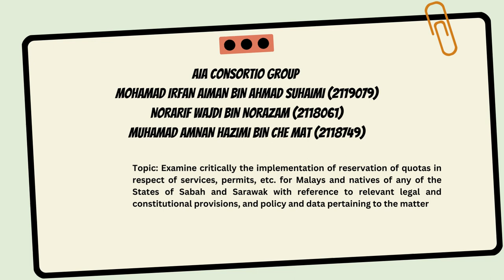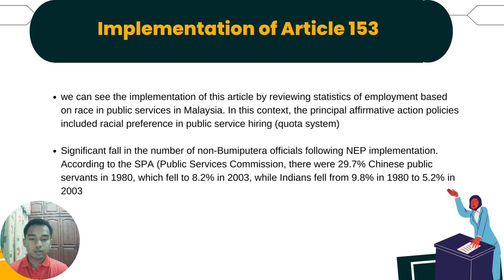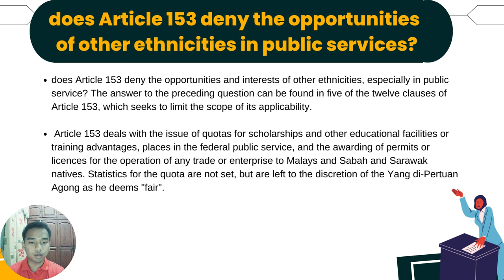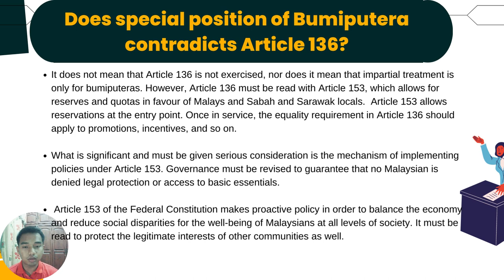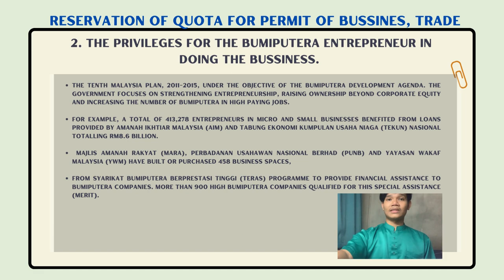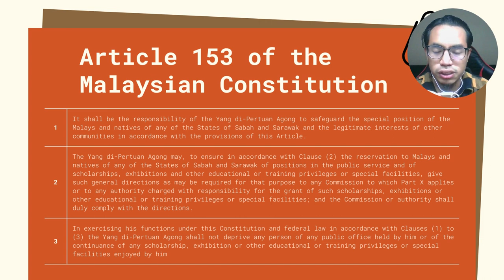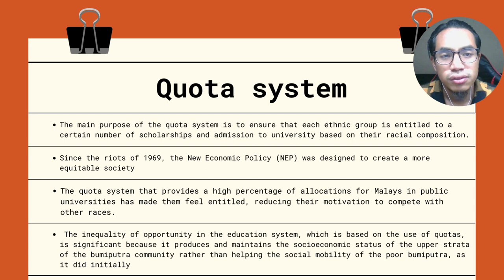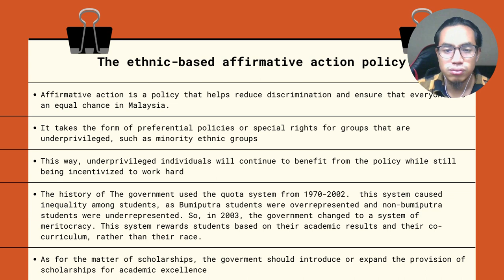Implementation of Reservation of Quotas for Malays and Natives of the States of Sabah and Sarawak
MOHAMAD IRFAN AIMAN BIN AHMAD SUHAIMI
MUHAMAD AMNAN HAZIMI BIN CHE MAT
NORARIF WAJDI BIN NORAZAM